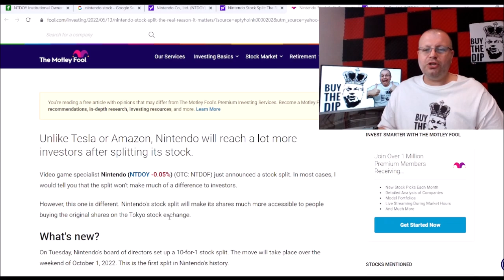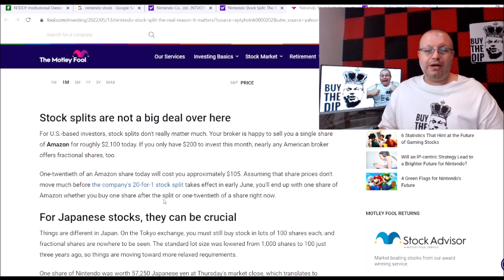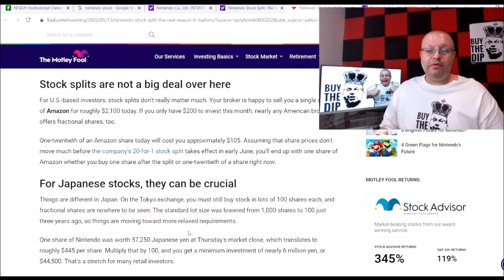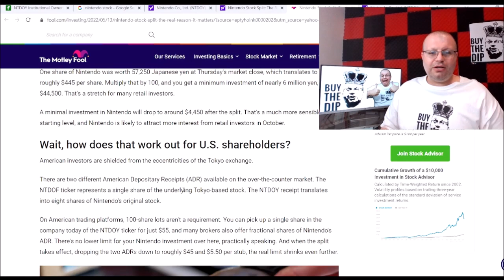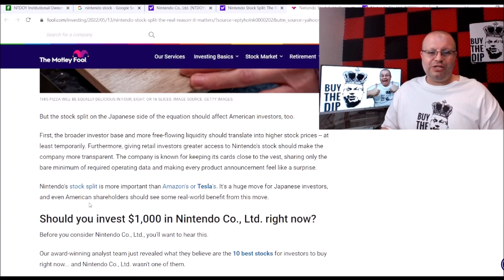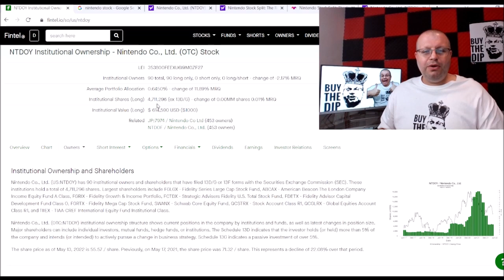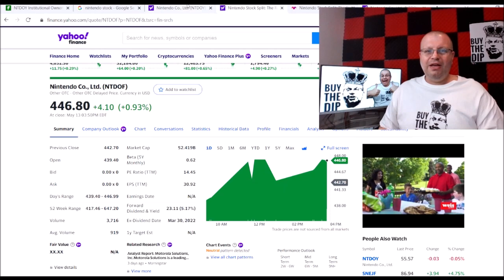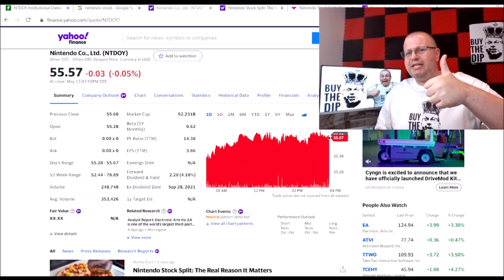NINTENDO STOCK SPLIT IS HUGE HERE'S WHY | NTDOY STOCK SPLIT